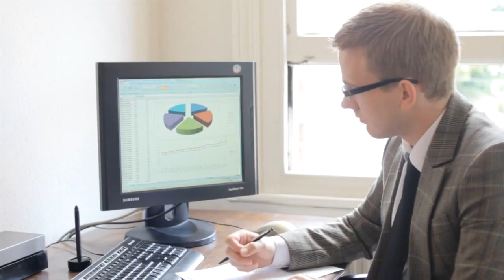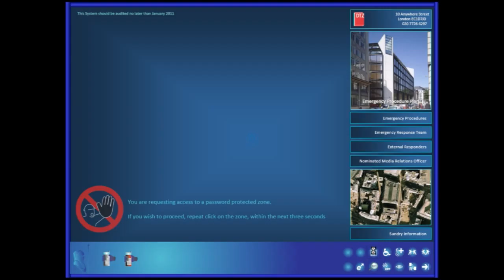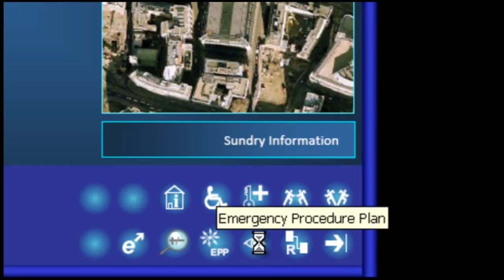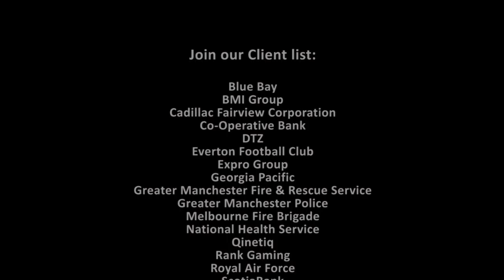Sentinel Risk Management & Contingency Planning - The Movie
At the onset of a Major Incident, when time is Mission Critical, and from wherever you are, can you instantly access:

Documented Emergency Procedures?
Accurate floor plans of the Incident Zone?

If not, then your Organisation is at serious risk. Sentinel provides a step by step pre-planned solution to these and other mission critical issues, during a Major Incident.

This video will show you how...